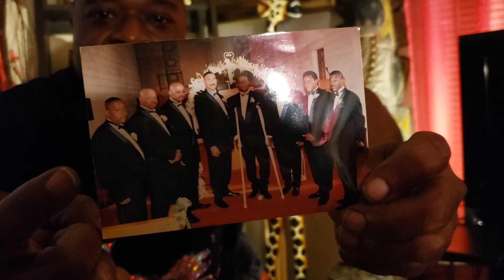Highland Park Madness (Michigan)